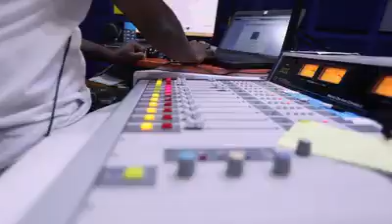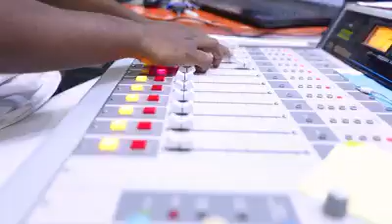41625787 335891477158038 2613100339594788864 n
Tous les matins, de 7hres a 10hres, branchez Alleluia FM 98.9 et suivez l'emission Agora 7-10.